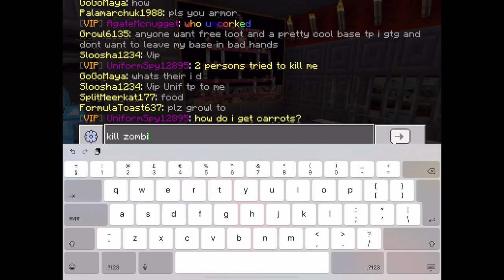Minecraft Lifeboat Survival Mode / Server / SM 100 / Base Tour / Underground Cave Room / Maya TV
Minecraft lifeboat survival mode server sm 100 pvp gameplay maya and maya bff team play.
We made underground secret base. We decorated cave room. We made underground farm. We putted some nice painting. We made beds. We used different blocks to decorate.
It is a base tour video.